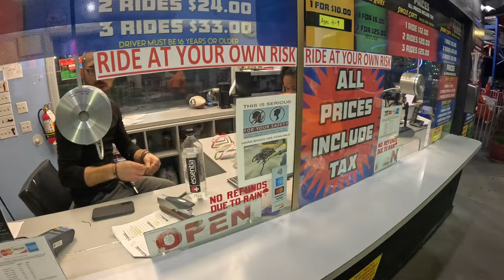Go-Karting in Pigeon Forge, TN | GoPro Hero 12 Timelapse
To my subscribers that have stuck around for the past 15 years, I know it’s been a while. You’ve probably forgotten about me but I’m back! I can’t promise you unboxing videos and full reviews all the time but it will be a bit of vlogging; action films like this and a few other surprises. I will try my best to keep things as tech related as possible!

Things to do in Gaitlinburg/Pigeon Forge, TN!

Location:
Fast Tracks